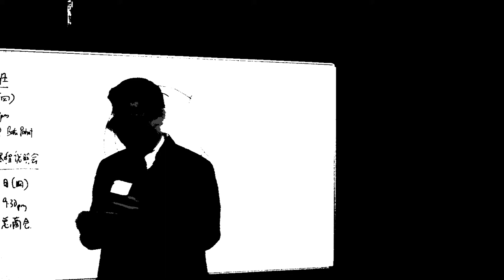41 Batu Pahat BP Johor Malaysia Chinese Dale Carnegie Training Class Lesson 卡内基训练班 第一届毕业 华语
Dale Carnegie Training Malaysia Mandarin
卡内基训练马来西亚 华文部

Offered by DC Training Malaysia Sdn. Bhd. (313724-D)
Marketed by DCT Excel Sdn. Bhd. (1017004-M)

Batu Pahat, Johor, Malaysia. 峇株吧辖, 柔佛, 马来西亚。
Batu Pahat Dale Carnegie Training Malaysia 峇株吧辖马来西亚戴尔卡内基
Batu Pahat Dale Carnegie Mandarin Malaysia 峇株吧辖马来西亚华语戴尔卡内基
Batu Pahat Training, Lesson, Class, Courses 峇株吧辖训练、课程、授课、教导
Batu Pahat Education 峇株吧辖教育
Batu Pahat Company Training 峇株吧辖公司训练
Batu Pahat Company Team Building 峇株吧辖企业团队建设、训练、建立
Batu Pahat Personal Training 峇株吧辖个人训练
Batu Pahat Group Training 峇株吧辖团队建设、建立、训练

Head Office 总行
Address: 地址: Alamat:
Pusat Dagangan Phileo Damansara II, A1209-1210, Level 12, Block A, 15, Jalan 16/11, Off Jalan Damansara, 46350 Petaling Jaya, Selangor, Malaysia.

Branch 分行
Address: 地址: Alamat:
No 73-02, Jalan Adda 3/1, Taman Adda, 81100 Johor Bahru, Johor, Malaysia.

Business Hours: 营业时间:
- 9.30am to 6pm from Monday to Friday
- Office operation Off on Saturday and Sunday
- Please Call Our Hotline!

Products and Services: 产品与服务: Produk dan Perkhidmatan:
Kinds of Training and Courses: 各式训练与课程:
戴尔卡内基班®
有效沟通与人际关系
The Dale Carnegie Course®
训练自信、积极、热忱的态度，以及沟通、人际关系为基础的领导力。学习正向面对改变及工作压力，增加解决问题的能力。能赢得信赖与合作，有效率的达成工作目标。成为更能规划自己人生及职场生涯的专业人士。

经理人领导班
Leadership Training for Managers
重点包括五大功能: 自我领导、沟通、人际互动、流程管理、增进同仁责任感。并从练习与运用这五大功能的方法中，激发团队的潜能。经理人也会学习发挥创意、沟通、激励、与绩效评估的方法，提升团队工作绩效，达成公司的目标。

优势销售班®
The Sales Advantage®
将销售的流程做有系统的整理，学习如何引发兴趣、开发客源、处理反对意见，与顾客建立长久利多的关系，使顾客能重复购买以取得直接的推销。课程中除了传授知识，还注重演练。无论是新进或是资深的销售人员，都能实际提升业绩。

企业核心能力训练
Corporate Solution
卡内基训练有一套有效帮助企业培养人才，增强市场竞争力的培训系统，针对企业的策略目标，量身定做协助贵公司达成这些目标的训练。协助企业提升营业额、市场占有率、生产力、以及获得利率等等。课程设计涵盖六大核心职能，包含领导力、客户服务、有效表达、团队向心力、业务销售、流程改善等等。

戴尔卡内基® 进阶班
Advanced Dale Carnegie Course®
专为戴尔卡内基毕业学员所设计，建立团队信心与团队承受风险的能力、透过加强人际互动来强化团队向心力、改善沟通来提升团队成效、减低团队压力与改善团队成员的态度，培养360度的组织领导力。

宏效演讲班
High Impact Presentation
专为公司高阶主管及发言人设计，常对需要做演讲的专业人士，也极有帮助。能提升团队沟通的说服力、提高可信度。面对群众、媒体和董事会时，以专业化的形象做有效的沟通。学会控制不易处理的听众及场面等等。

总经理领导班
Executive Leadership
总经理训练是一个为期两天的训练，先帮助你发觉自己成为领导人成功的特质；然后培养对他人的了解、谅解、及感兴趣的积极态度；再从改善沟通的技能与态度中发掘他人的领导力；最后能发挥团队的领导力，提升竞争力。

激励领导班
Motivational Leadership
重点在深入了解自己与他人的领导特质并透过实际演练，以及讲师的辅导，强化情绪管理、双方沟通、建立积极正面的人际关系及订立目标。此外本训练亦十分适合过去曾办过卡内基训练的企业做为团队建设的有效工具的有效工具。

少年 / 青少年 / 大学班
Youth Programs
帮组年轻人培养更高的EQ、更自信积极的人生观，能自我管理、负责任， 面对功课压力能有效处理，人缘更好、更有勇气沟通想法，奠定未来成功的基础。